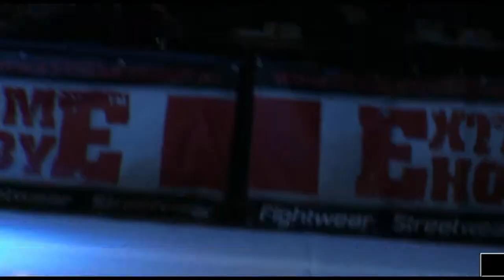GRZEGORZ STAŃCZUK vs JĘDRZEJ WĘGORZ 77 KG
4 WALKA 77KG GRZEGORZ STANCZUK vs JEDRZEJ WEGORZ
Relacja z walk podczas turnieju RAGNAROK 4 w Grudniu 2013 roku.